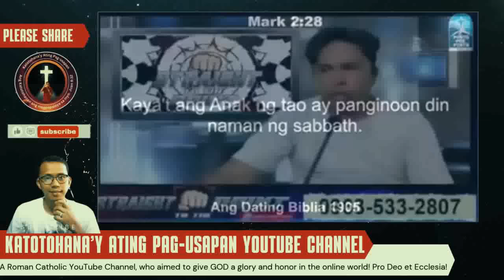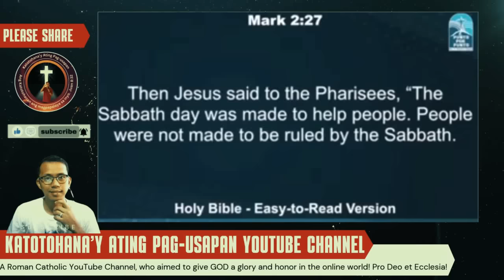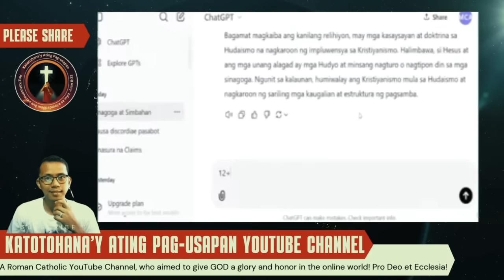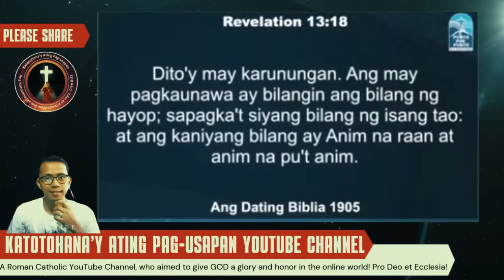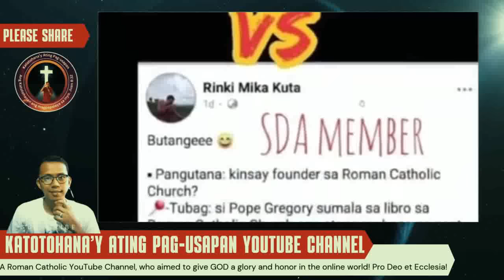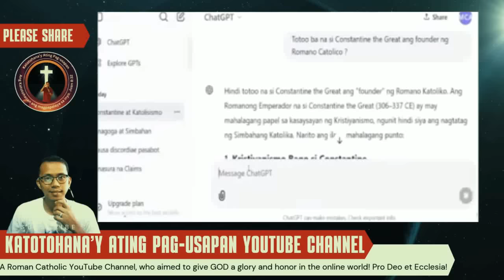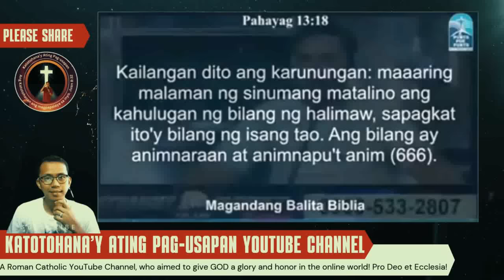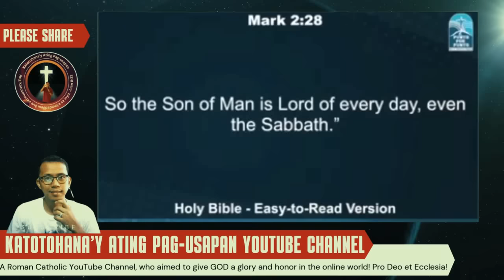[BREAKING] SDA Buking Kay Brother JD! | Isiniwalat Ni Br. JD Ang Mga Kontrahan Sa Turo Ng Sabadista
Sa video na ito, isiniwalat ni Brother John Doe ang mga kontrahan sa turo ng Iglesia ng Diyos (SDA). Matagal nang miyembro ng SDA si Brother John Doe, ngunit nagpasya siyang magsalita tungkol sa mga katotohanang natuklasan niya. Alamin ang kanyang kwento at ang mga katotohanang dapat mong malaman!